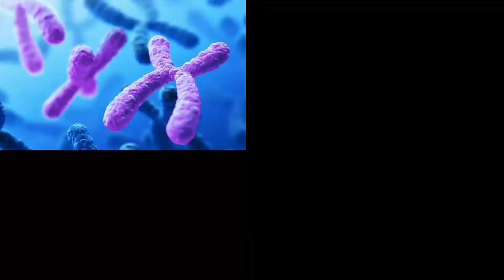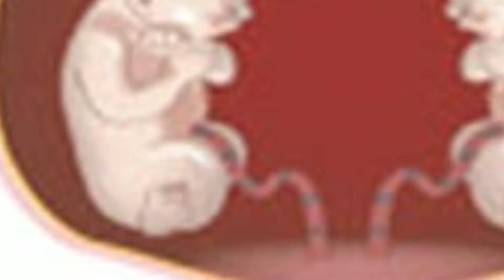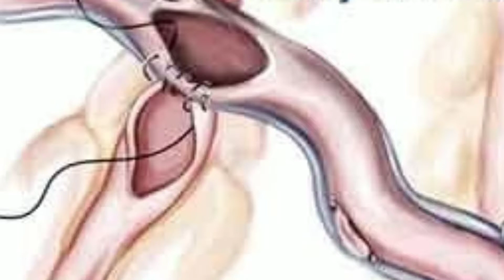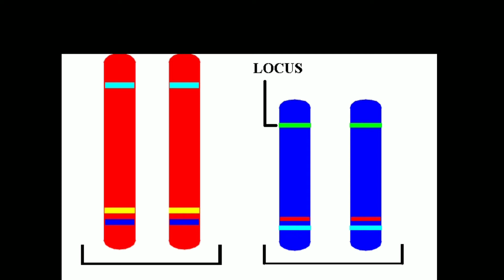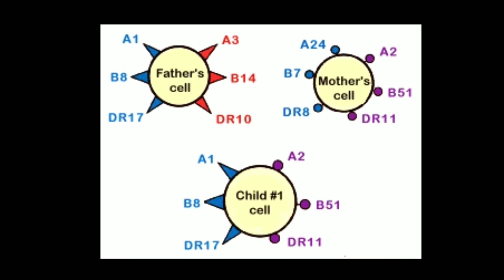Tissue Grafting | Tamil | Tissue transplantation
IIIIIIIIIIIIIIIIIIIIIIIIIIIIIIIIIIIIIIIIIIIIIIII